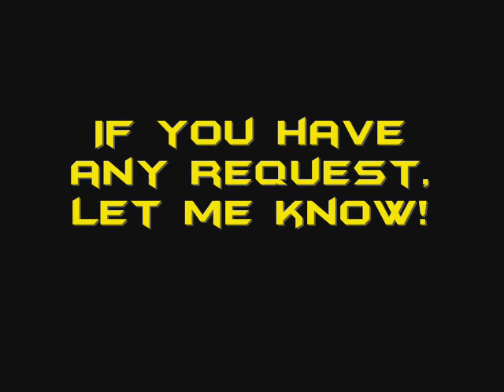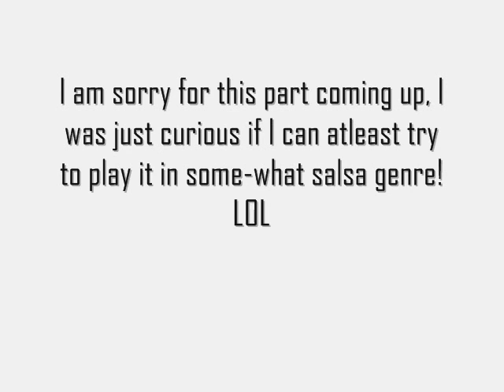Bachata Heightz ft. Hector Acosta - Me Puedo Matar (Piano Version)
Hey again youtubers! This is my piano cover of Bachata Heightz, "Me Puedoa Matar". PLEASE NO NEGATIVE COMMENTS! Now I played this song on a slow tempo compared to the actual song. I also did some "half-step" on the chords. If anyone has any request, please let me know and ill try my best to play the request on the piano, perhaps add some drum kits, bass, or even strings, lol. * PLEASE NOTE THAT ANY PICTURES, except of myself, IS ENTITLED, COPYRIGHTED, AND CREDITED BY THE UPLOADERS AND USERS FROM/OF the IMAGE SECTION of